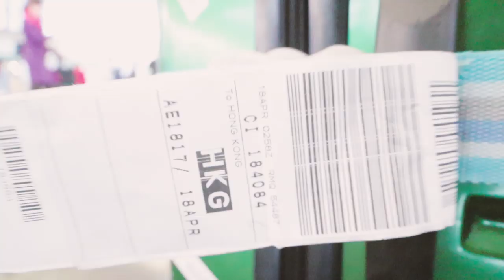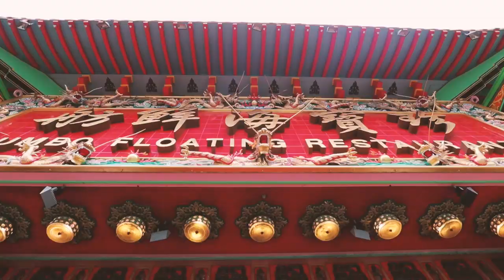【AV IN TAIWAN】港妹回鄉記 -電影《食神》取景海上餐廳 珍寶海鮮舫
嘿！我是AV！最近回香港見家人和朋友，去了家附近小時候常吃的餐廳，知道大家很愛看《食神》，就拍了這部VLOG~~你也一樣喜歡香港電影場景嗎？

本影片由我自己拍攝自己剪接，如有不便之處，請大家多多包涵，愛你喔！

  FOLLOW ME PLEASE THO IM NOT FOLLOWING YOU BACK

  INOBX ME LET ME KNOW WHAT YOU THINK ABOUT ME !!

【FILMED WITH • 拍攝器材】

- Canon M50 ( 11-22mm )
- RODE VIDEO MICRO